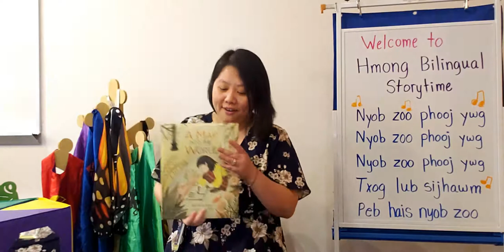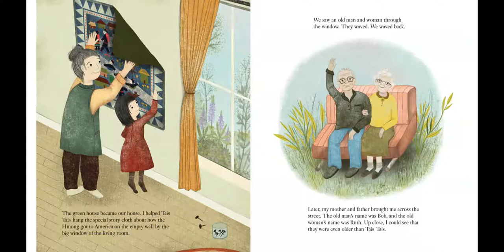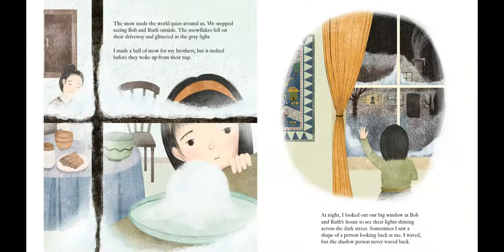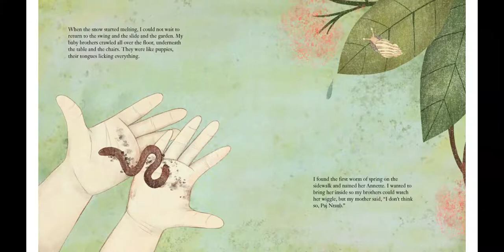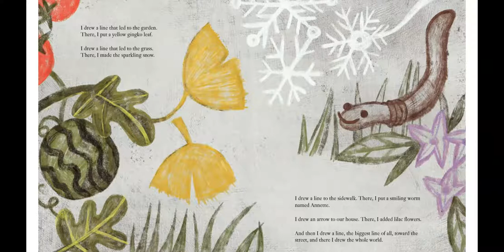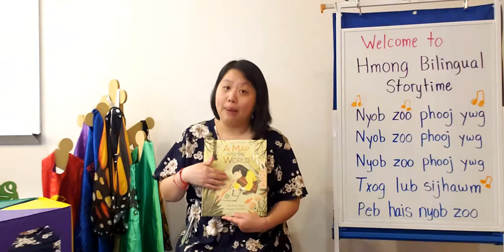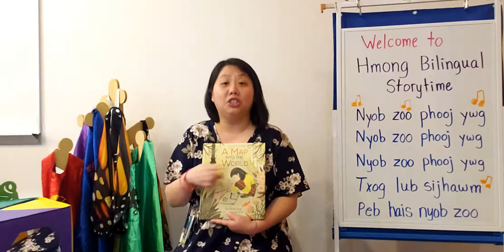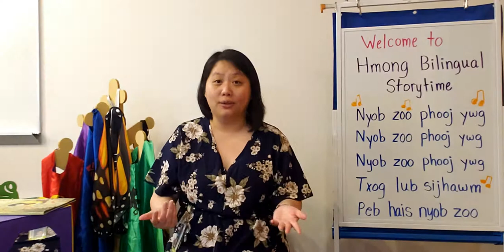Hmong Bilingual Storytime with Ger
Join us for a bilingual (Hmong + English) storytime with Ger!

Today's storytime features "A Map Into the World" by Kao Kalia Yang.